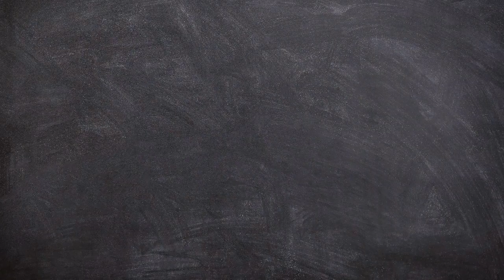Building Your First Sniper Rig -- Crossout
Sandy Knox, Berky, Mark, Dax, Dirky, Jetrod, John, Lai Quen, TD, Shaggi, Spoopy, Ron, Alberto, Alef, Eddie, Dejan and Tuba

What is Crossout, well it's a Mad Max themed game that let's you build your own combat vehicles.  You can unlock a wide variety of parts that you can use for destroying your enemies.  If you like building cool cars and vehicles you should definitely check it out.